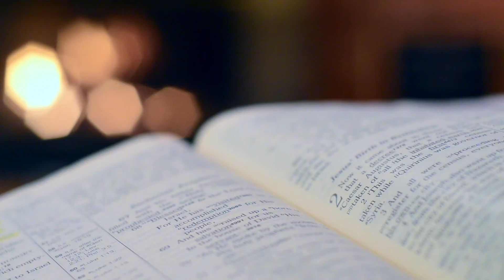DEVACHO VHODD KUTUMB | DEVACHEM UTOR | 22 SEPTEMBER 2020